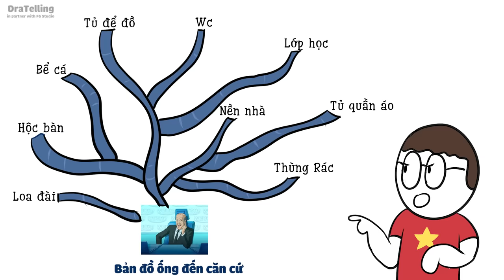Dân Chơi Ngày Xưa Xem Zề? | DraTelling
Và nhập Gift code tân thủ cực ấm: 22ROKEGYPT
Video chắc chắn là rất hay rồi nhưng mà Game Rise Of Kingdoms thì nó phải gọi là Xuất Sắc loài người ơiiiii.

© Bản quyền thuộc về DraTelling